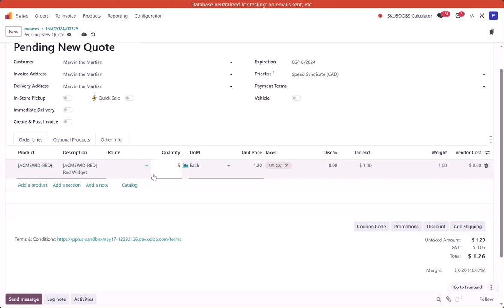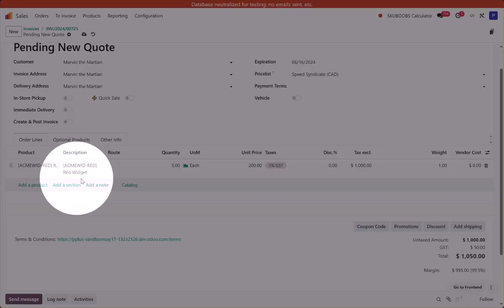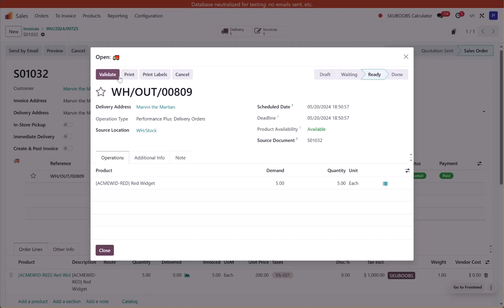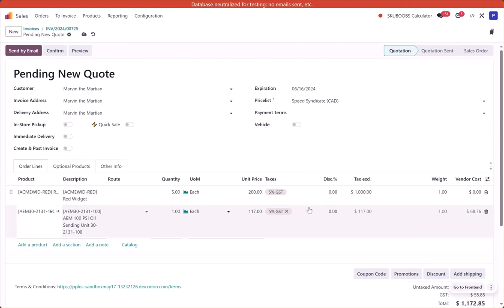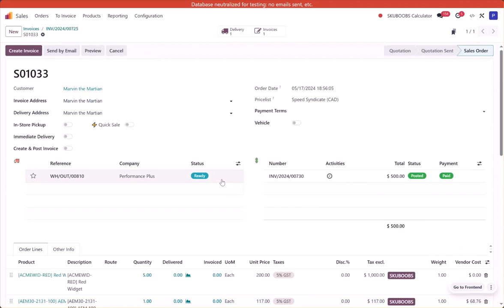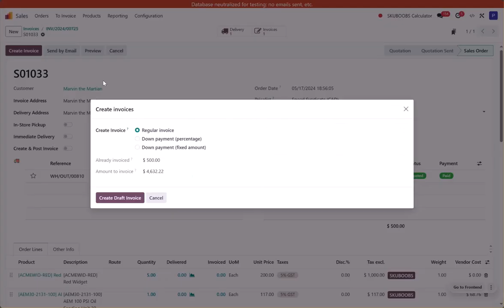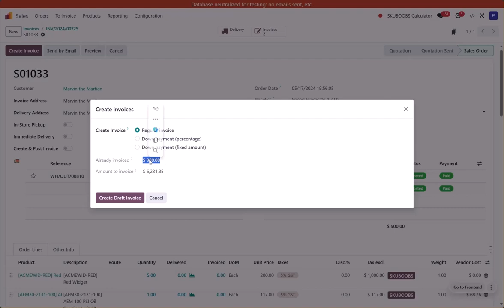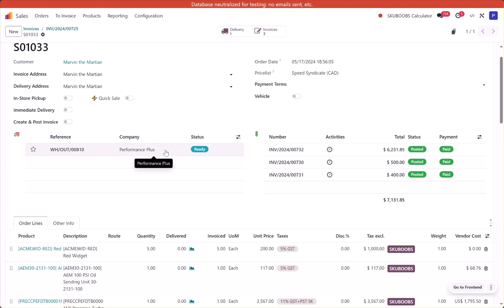Taking Partial Payments or Deposits on a Sale in Odoo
00:00 Introduction
00:17 Method 1 - Partial Payment of an Invoice
02:49 Method 1 - Use a Deposit Invoice